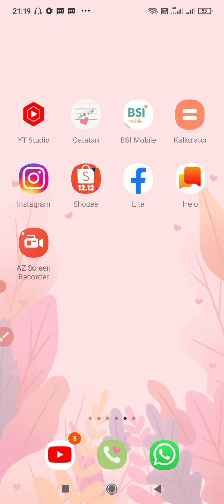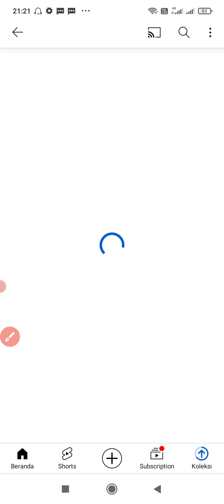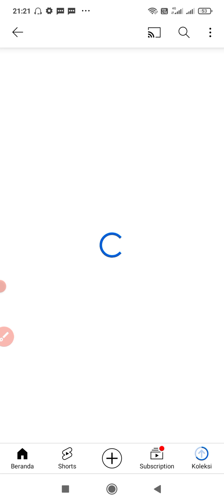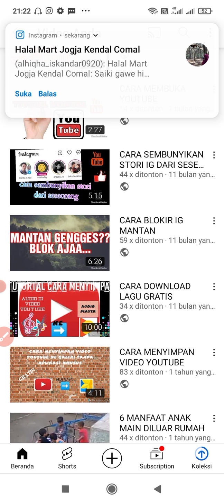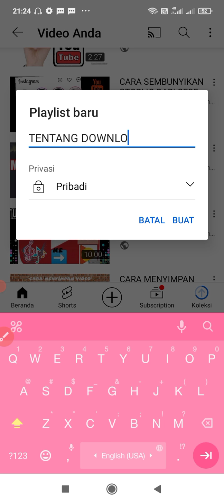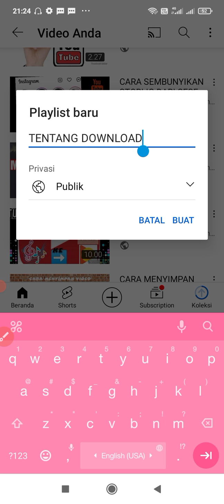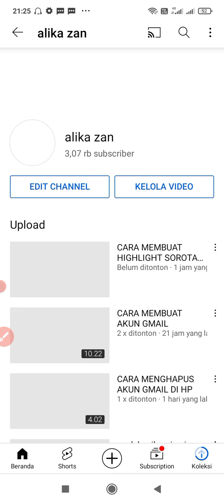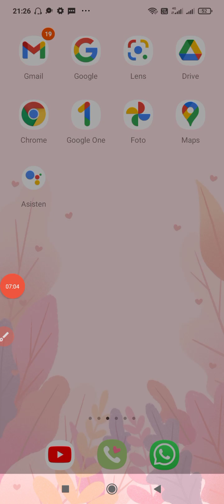CARA MEMBUAT PLAYLIST DI CHANNEL YOUTUBE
video ini membahas tentang bagaimana caranya membuat playlist di youtube.

follow instagramku yuk :
alhiqha_iskandar0920